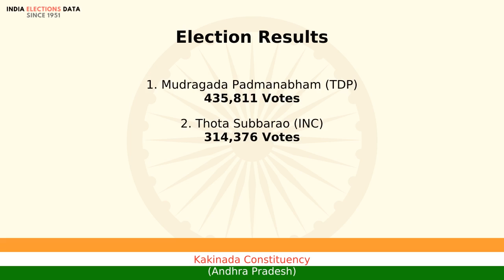Kakinada Constituency Andhra Pradesh loksabha Election Result 1999 Mudragada Padmanabham TDP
loksabha election 1999 results, for Kakinada Constituency, Andhra Pradesh, where winner is Mudragada Padmanabham, from political party TDP. Watch the video to know more information about other candidates, voters count, etc.